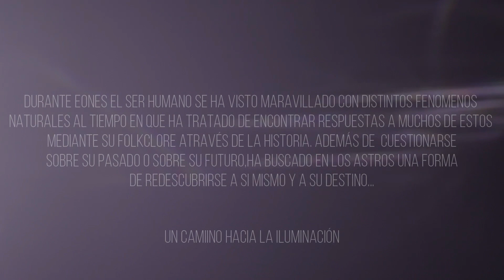Capitulo IV - ASTRAL OFFICIAL TRAILER HD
Capitulo IV - ASTRAL
YA DISPONIBLE EN TODAS LAS PLATAFORMAS DIGITALES